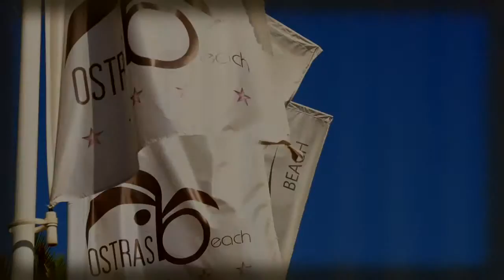30 club Ostras Beach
Nato dalla volontà di 30 fra le migliori aziende lucchesi oggi il 30 Club è un percorso allargato ad altre aziende per agevolare l'attenzione al mercato e creare nuove occasioni di business.